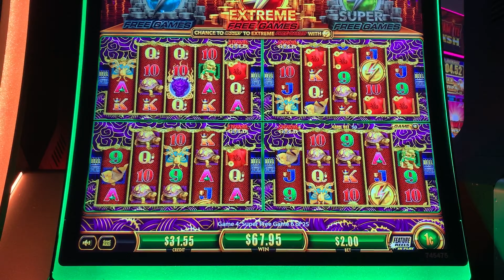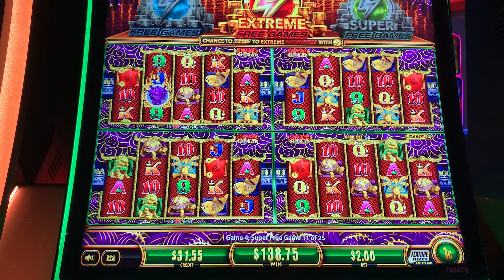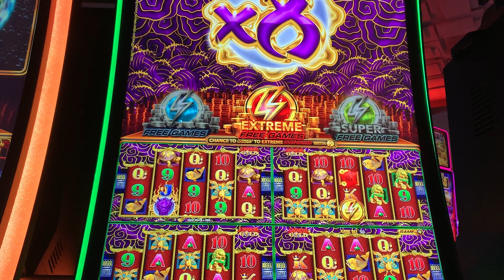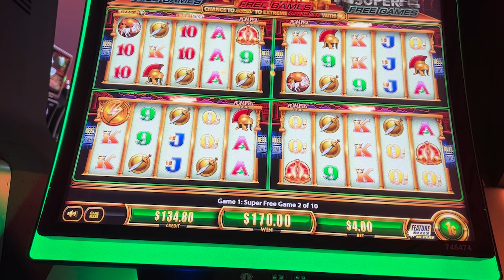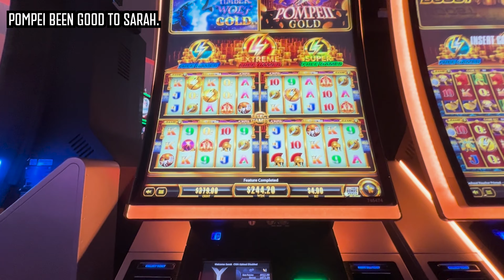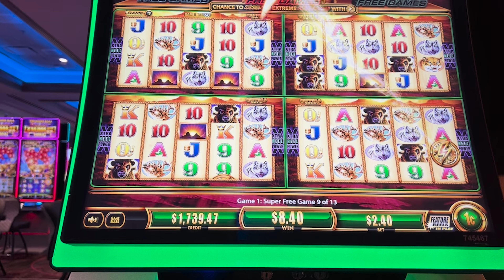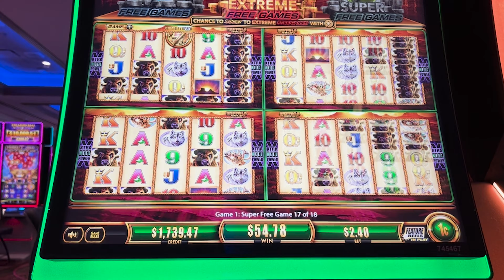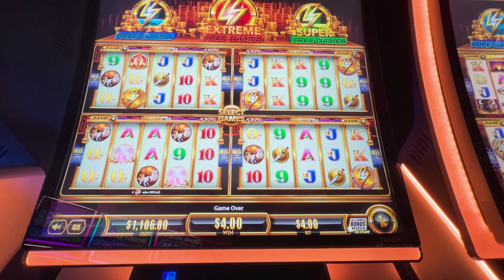Episode 193: Pompei Bonuses For The Big Win!